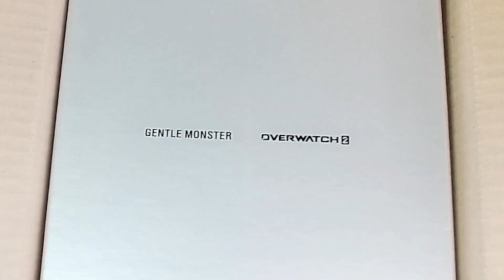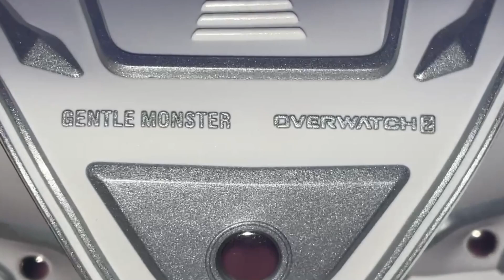Unboxing A SUPER RARE Overwatch 2 Collab || Gentle Monster x D.va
The Overwatch team gifted me a SUPER RARE item, so I'm doing an unboxing of it!
▸ All of my YouTube content comes from my streams. I stream full-time, everyday except Monday nights, Tuesdays & Wednesdays!
Or use this link if that one doesn’t work